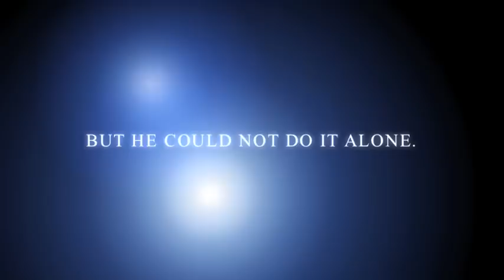Standing Up Trailer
Trailer for "Standing Up"